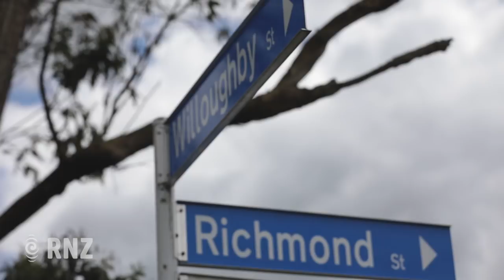THE LOST: Francesca Martin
RNZ presents The Lost, a five part podcast looking into some of New Zealand most mysterious disappearances.

In this episode we talk to Bob Martin, the father of missing Hamilton woman, Francesca Martin, about his search for his daughter.

Visual Producer: Rebekah Parsons-King
Researcher and Presenter: Paloma Migone
Executive Producer: Tim Watkin